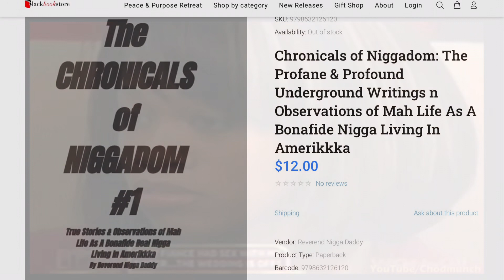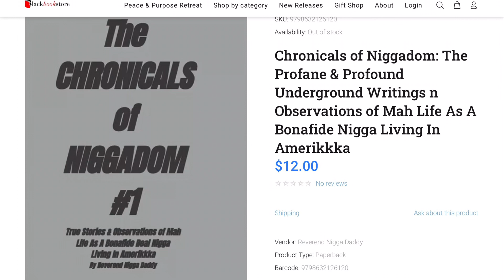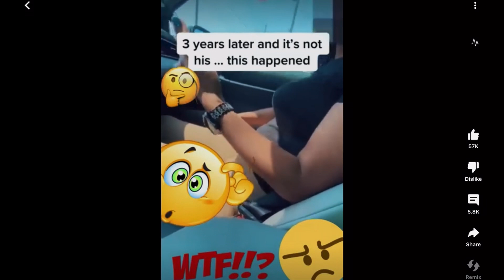YOU ARE …… THE FATHER … MORE MAURY F***ERY